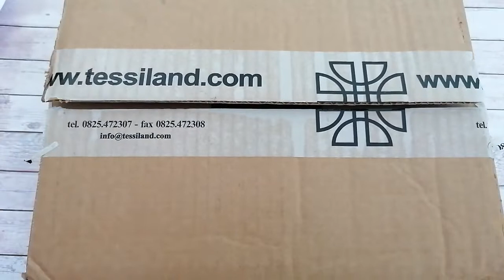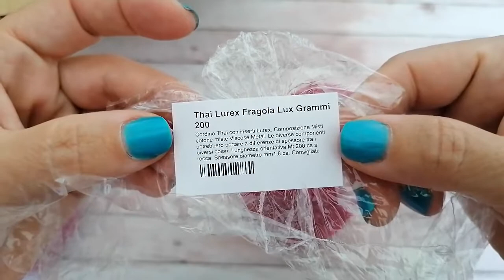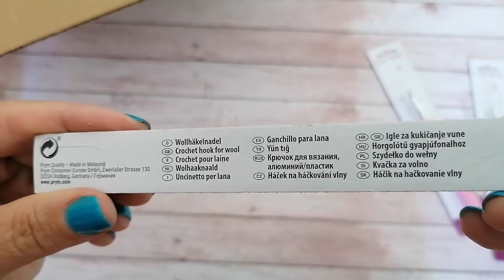UNBOXING - TESSILAND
unboxing tessiland.. Ancora cordini thai lurex sono bellissimo il fragola e il panna.